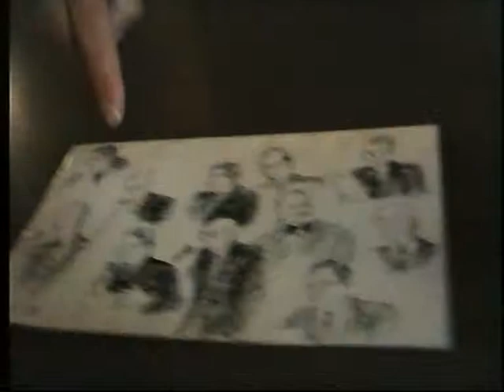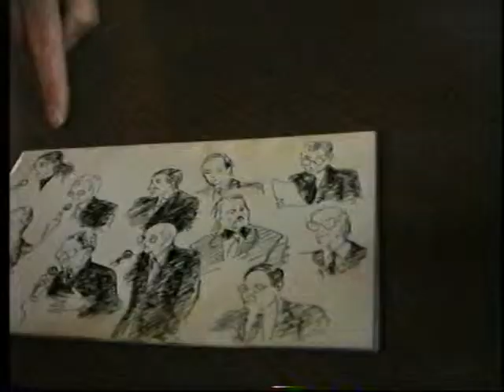IL PALIOTTO D'ORO 1996 1 parte